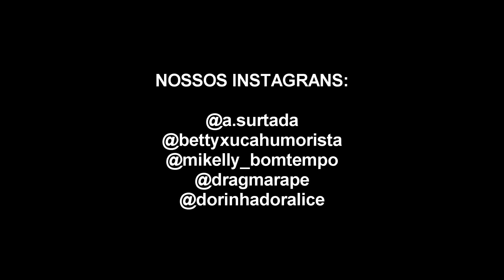MAMÃE SOU GAY - A SURTADA E AS BICHAS DO BREGA